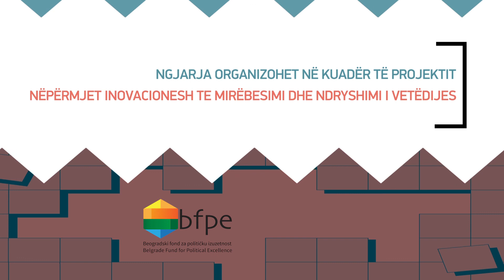U SUSEDSTVU, Panel diskusija DAN1, 15. mart 2019. godine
U SUSEDSTVU, Susreti dvadeset autora i autorki iz Srbije i Kosova
Od 14. do 16. marta u KROKODILovom Centru (Karađorđeva 43) održali su se susreti dvadeset mladih autora i autorki iz Srbije i Kosova.
Čitanja su se održala u četvrtak  14. marta i petak 15. marta od 20 sati. Autori su čitali na originalnim jezicima uz titlovane prevode. Panel diskusije održale su se u petak 15. marta od 11h pod nazivom U tuđim cipelama ili Kako jedni druge vidimo i u subotu 16. marta od 11h pod nazivom Novo vreme ili Sutra počinje sad. Zvanični jezik panel diskusija je engleski.
Događaji su bili otvoreni za javnost a ulaz je bio slobodan.
Učestvovali su: Rina Krasnići, Marjan Čakarević, Đerđ Filipaj, Bojan Babić, Špetim Selmani, Tanja Šljivar, Arber Selmani, Marija Pavlović, Fjola Hodža, Maša Seničić, Jeton Neziraj, Ognjenka Lakićević, Rona Jaka, Dragoslava Barzut,  Azem Deliu, Jasna Dimitrijević, Lura Limani, Saša Savanović, Genc Kadriu, Đorđe Majstorović.
Ovaj trodnevni skup ima cilj da doprinese uspostavljanju i održavanju stabilnih odnosa između Srbije i Kosova putem profesionalnih veza koje nadilaze okvire dnevne politike, kao što su književne i kulturne spone između autora i autorki mlađe i srednje generacije iz Kosova i Srbije, a koje konstantno otežavaju zajednička prošlost, političke prilike, kao i ogromna jezička barijera.
Udruženje KROKODIL je u prethodnih pet godina ostvarilo značajan pomak u kreiranju ovih veza i uspostavljanju neutralnog ili pozitivno intoniranog dijaloga između autora iz ove dve zemlje. Prvi u nizu događaja koji je imao za cilj “otkravljivanje” odnosa jeste festival DO YOU READ ME? koji se odigrao u novembru 2013. godine u Kosovskoj Mitrovici. Festival DO YOU READ ME? bio je prvi književni i kulturni događaj ove vrste u tom gradu koji je okupio autore iz Kosova, Srbije, Bosne, Hrvatske, Albanije itd. Nakon ovog veoma uspešnog festivala, u 2014. i 2015. godini Udruženje KROKODIL je zajedno s organizacijom Qendra Multimedia realizovalo projekat NEIGHBORS, koji se sastojao iz razmene festivala Polip (Priština) i KROKODIL (Beograd), razmene autora u rezidencijalnim programima u Prištini i Beogradu te studijskih poseta Kosovu i Srbiji mladih profesionalaca iz sfere književnosti, kulture i novinarstva.
Program susreta se organizuje u okviru projekta “Kroz inovacije do poverenja i promene svesti” koji organizuje Beogradski fond za političku izuzetnost. Implementacioni partner je Udruženje KROKODIL.
Osim programa susreta autora i autorki, projekat “Kroz inovacije do poverenja i promene svesti” se sastoji iz niza aktivnosti među kojima su sedam ekspertskih simpozijuma (namenjenih lekarima, arhitektama i urbanistima), hakaton za IT stručnjake, četiri sajma preduzetništva, pet javnih predstavljanja izuzetnih pojedinaca i druge promotivne aktivnosti.
Snimatelj Čedomir Milojević
Animacija i montaža Uroš Šovljanski